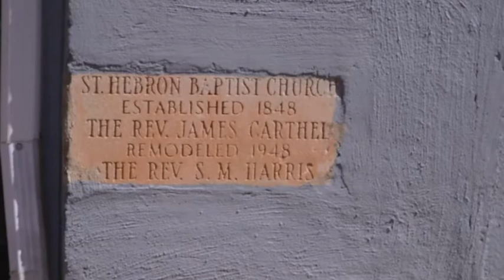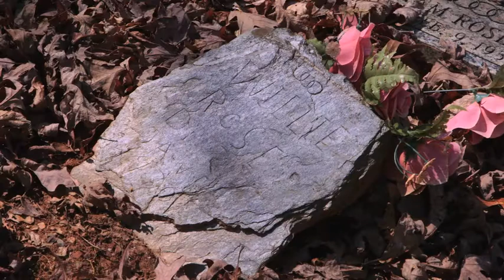Faces of Pain - Reverend James Rose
Reverend James Rose – Wingina, VA

Reverend James Rose is working to defend his property against the Atlantic Coast Pipeline not only because he calls it home, but because his land holds a cemetery spanning two centuries of the Rose family, including former slaves who purchased the land after Emancipation, making it an important landmark in the history of African-American progress in Virginia. The potential destruction of the Rose family cemetery is just one example of countless African-American heritage sites at risk if the ACP proceeds as planned. But Reverend Rose is resolute: “I’m not going to sell my soul,” he insists. “I might lose, but I’m going to fight, not only for myself but for the African-American community and for residents of Nelson County whose lives have been disrupted by this pipeline.” Watch the video below to learn more about why the Atlantic Coast Pipeline is All Pain, No Gain for priceless historic sites in Virginia.